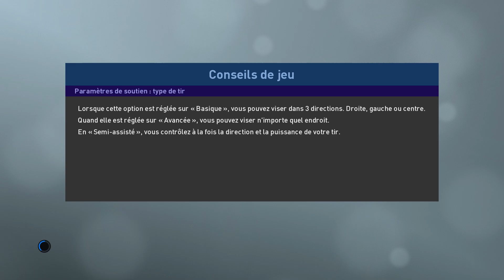PES 2019 Vers une légende Jymann Ep116 La Final Coupe du monde